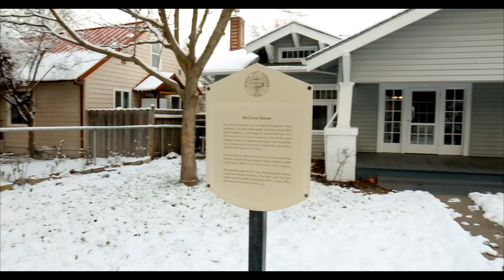923 E 12th St The Dalles OR 97058 | unbranded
923 E 12th St The Dalles OR 97058

MLS #: 19059062

Description

A star does not compete with other stars around it; it just shines! Come and take a look at this model-perfect, move-in ready bungalow in The Dalles! With many original features still intact, this stunning updated home seamlessly melds a touch of old world charm with impeccable modern luxury. Sited in a double wide corner lot, this one-of-a-kind home is a rare find.

The quintessential white picket fence and inviting, wrap around front porch extends a gracious welcome that grants a peek into the past and also makes outdoor living and entertaining a generous affair! From here, the glass paneled front door opens into to grand formal living room with white brick gas fireplace, new wood-look laminate floors and intricate crown molding detail.

This space flows easily into the formal dining room accentuated by beautiful wainscoting, with French doors to the covered wraparound porch made perfect for enjoying after dinner drinks or your morning coffee.

Rendered in custom cabinets, topped with granite and accented with a tiled backsplash, the chef's kitchen is an absolute joy to work in outfitted with stainless steel appliances, gas range oven, pantry, built-in cabinets and picturesque garden window. You will have plenty of room to feel right at home with four bedrooms, fifth non-conforming bedroom and two full upgraded bathrooms including a new bath with duel sink vanity on the lower level.

For total recreation and relaxation, the home offers the comfortable privacy of the downstairs family room within reach of two of the bedrooms. New carpet, new doors, fresh paint throughout the entire interior of the house, and if unique and timeless quality interests you, then you will appreciate the detail in the custom built-ins and beautiful woodwork. This oversized lot is a tour de force for outdoor enjoyment for young and old alike with plenty of grassy lawn to romp around, covered porch and even a patio play area with a solid wood fence. This home has it all with style to spare!

This immaculate home is within walking distance of the local market and schools in beautiful residential The Dalles, just a scenic one hour drive east of Portland. The Dalles is small community of about 15,000 residents, featuring picturesque landscapes and year-round recreation.

It is a popular tourist destination on the scenic Columbia River Gorge. For your enjoyment, there are many small local businesses, restaurants, theaters, wineries, museums, and brewpubs with live entertainment. Come see why The Dalles is worth the drive!

MLS #: 19059062

Price: $324,900

Bedroom: 4 (5th Bedroom non-conforming)

Bathrooms: 2.0

Square Feet: 2946

[gravityform id="5" title="true" description="true"]

Broker Tour on Tuesday, March 12th, 2019 Featuring this beautiful 1925 cottage-style Bungalow!

Open House on Saturday, March 9th, 2019 Featuring this beautiful home in The Dalles!

This home will be open to the public for touring during its open house on Saturday, March 9th from 11-1pm.

Located in The Dalles community, this Registered Historical detached home will not stay on the market very long due to the awesome location, great price and close proximity to everything!

You'll want to view this home so swing by on Saturday March 9th!

Address: 923 E 12th St. The Dalles, OR. 97058

Broker Tour on Tuesday, March 12th, 2019  from 11-1pm

Open House: Saturday, March 9th, 2019 from 11-1pm